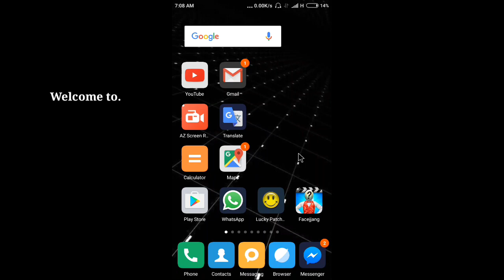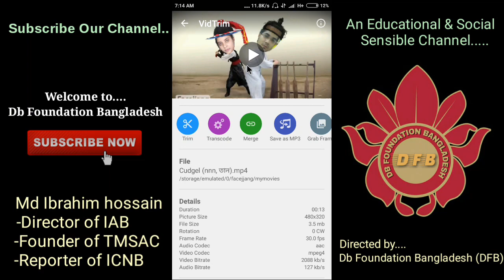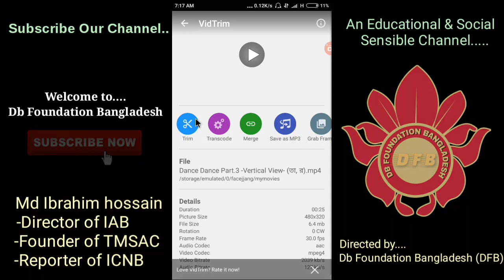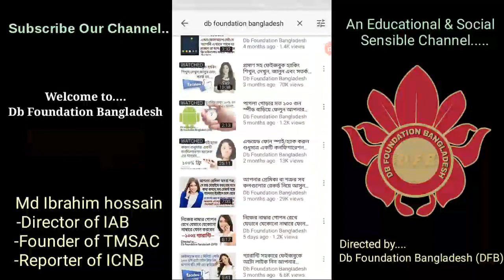যেভাবে সফটওয়্যার এর সাহায্যে আপনার প্রেমিকা অথবা নাইকাদের সাথে ড্যান্স করবেন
is very important to promote ICT knowledge to any person.

We are trying to gain love & better response from our subscribers & we always given priority our subscribers satisfaction.
Our objectives:
►Reducing superstition.